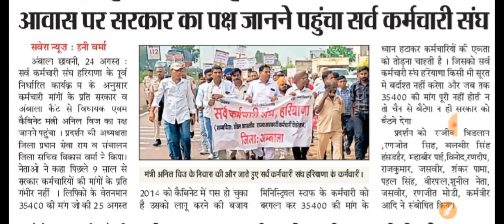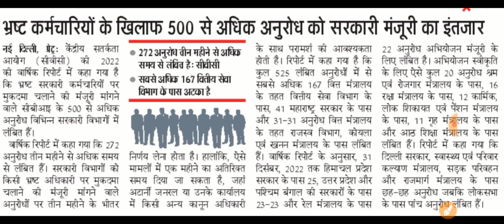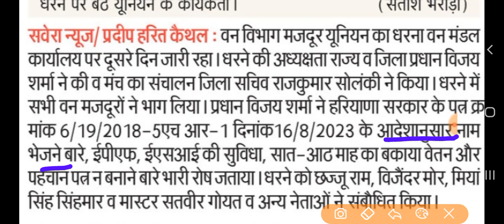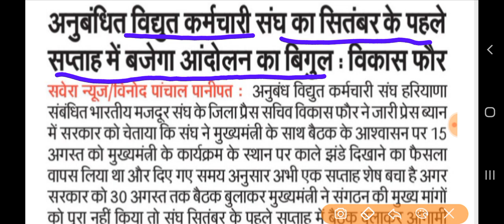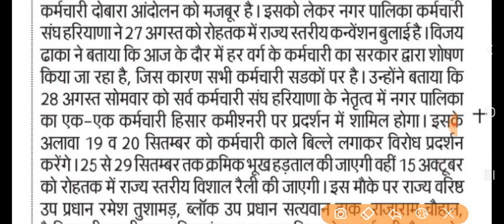कच्चे पक्के कर्मचारी हरियाणा आज की ताजा खबरें